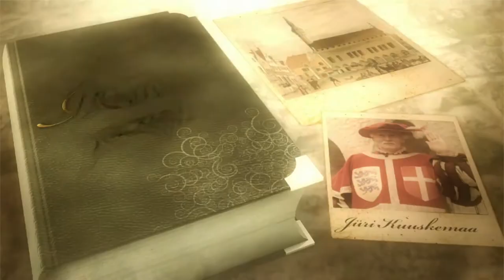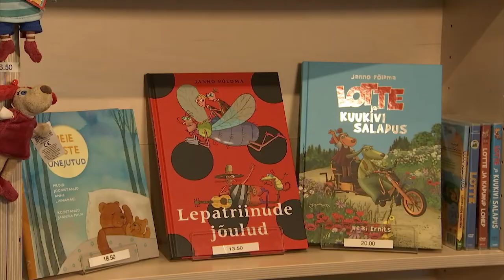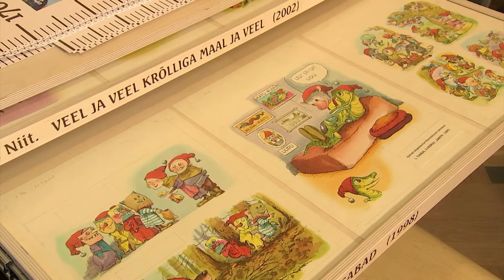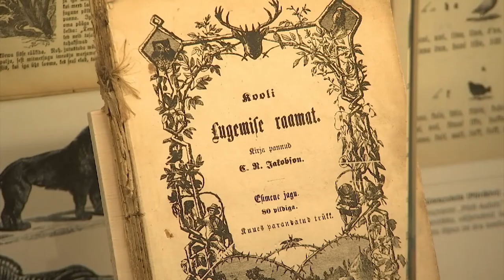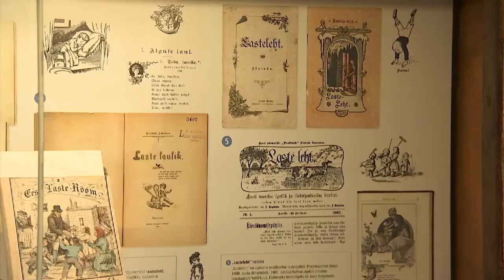18.04.2021 - Heeroldi jutud Lastekirjanduse keskuses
Heerold kutsub meid täna ringkäigule Pika tänava lõpus asuvasse nooblisse ajaloolisesse villasse, kus  on kena kodu leidnud Eesti Lastekirjanduse Keskus.
Kõige muu põneva kõrval pääseb maja  trepikojast  ka ühte salakambrisse, kus on leiab Edgar Valteri Pokumaa.